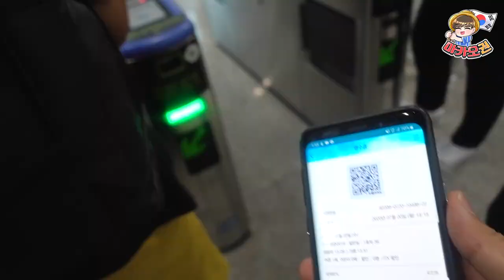가평 빠지 20번 가봤지만 이번이 최고였던 이유 [VLOG]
진짜 좀비보트 완전 핵꿀잼!!ㅋㅋㅋ 무조건 타야해요 진심!!!
너무 잘 놀다와서 20년도에 이어 21년에 한번 더 찾아갔어요!!